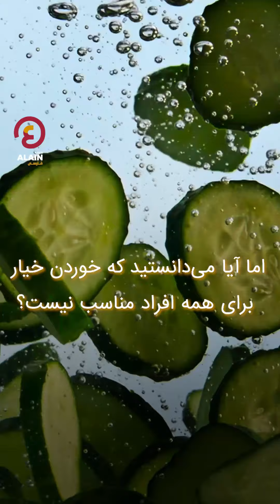اگر جز این دسته از افراد هستید «خیار» نخورید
آیا تا به حال فکر کرده‌اید که خوردن «خیار» برای شما خوب است یا خیر؟ پاسخ به این سوال را در این ویدیو ببینید.

العین فارسی یک پرتال خبری‌ جامع به زبان فارسی است که خبرهای جهان را پوشش می‌دهد و شما را از تازه‌ترین رویدادها آگاه می‌کند تا به جهان از زاویه‌ای خاص و متمایز بنگرید
از وب‌سایت و صفحات ما در شبکه‌های اجتماعی بازدید کنید